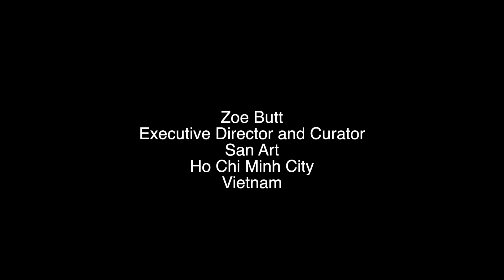Talking Art Vietnam - Zoe Butt from San Art Ho Chi Minh City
A chat with Zoe Butt, Exec. Director and Curator of San Art Ho Chi Minh City about current developments in the art scene, San Art and her own story in Vietnam - check out our guide to art galleries in Saigon